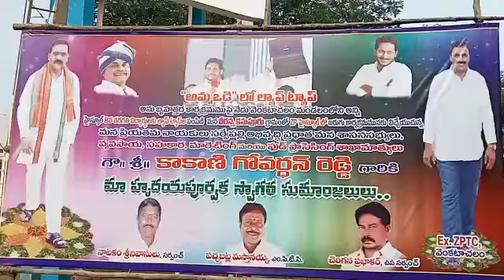Minister Kakani Govardhan Reddy distributes Tabs to students in Sarvepalli Constituency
Minister Kakani Govardhan Reddy distributes Tabs to students in Sarvepalli Constituency : 22nd December 2022